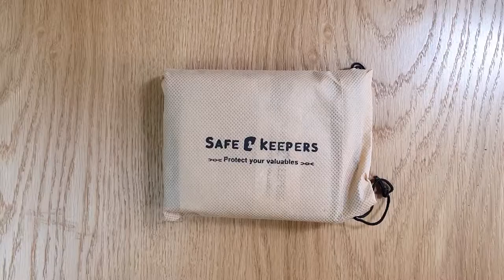Safekeepers heren portemonee hunter bruin met ketting - model dublin unboxing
Hi, bedankt voor het kijken naar onze productvideo over heren portemonnee model Dublin met ketting!